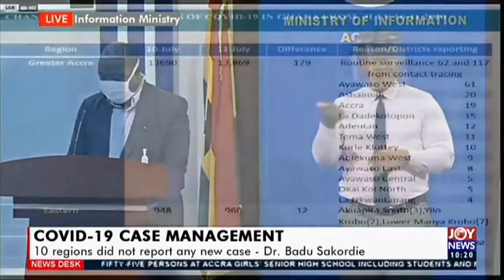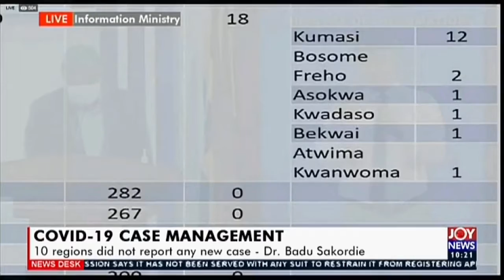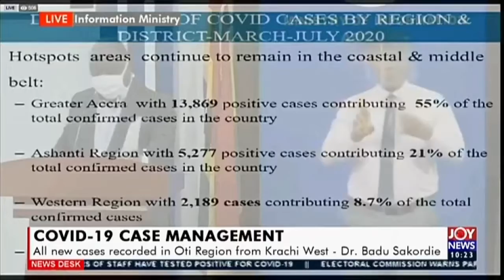10 regions did not report any new Covid-19 case – Badu Sakordie - News Desk JoyNews (14-7-20)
Covid-19 Pandemic Updates